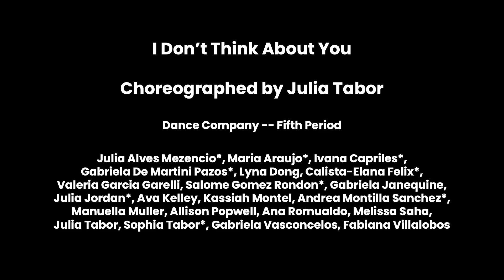"I Don't Think About You" Spring Recital 2023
Windermere HS 5th Period Dance Company